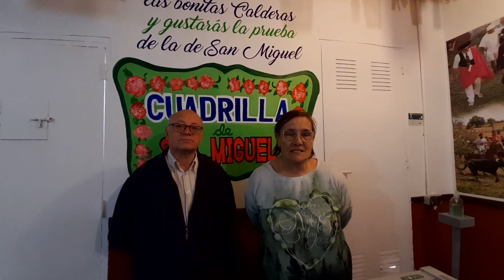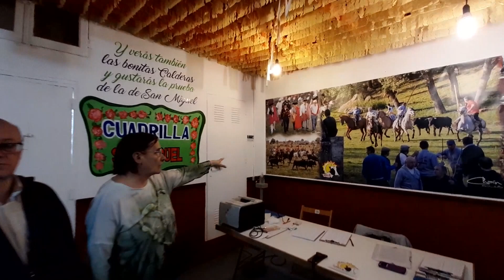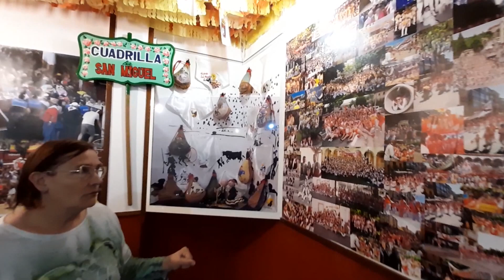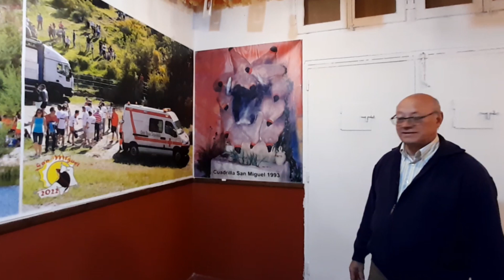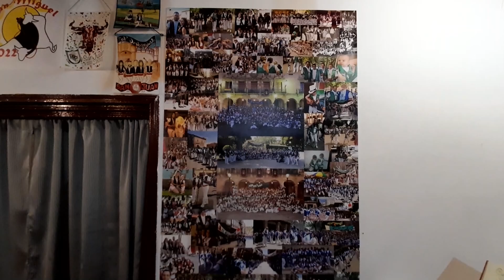San Miguel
Entramos a la cuadrilla de San Miguel de la mano de sus jurados